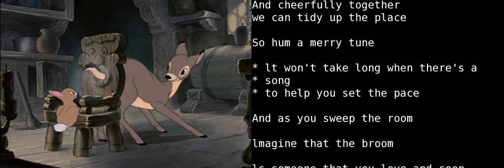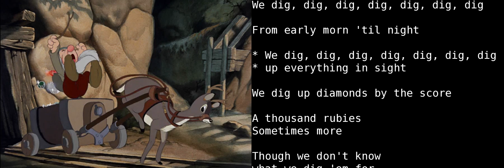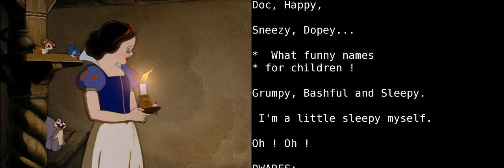Learn English With Audio & Subtitles ★ Snow White And The Seven Dwarfs 2/5